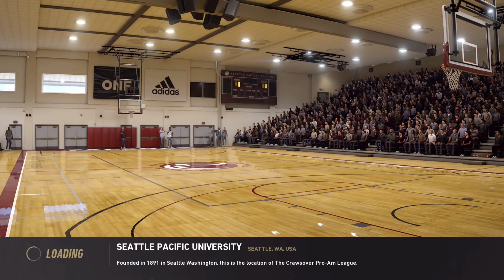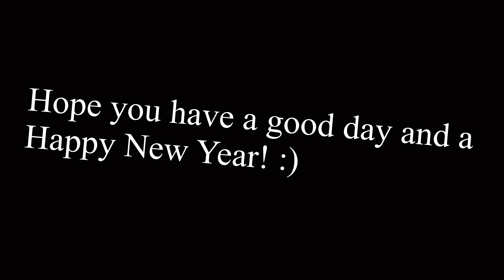Funny Moments to watch while contemplating life for the 4th time this week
People in this videos Instagram

Donovan(me)-donovan_3000

Dejuan- princ3wrld

Kanye-kaannyeee

Brennen-935brenn

Aiden-aiden.capalott_